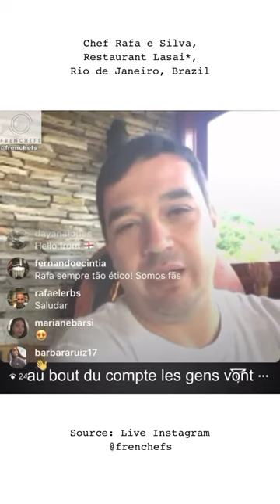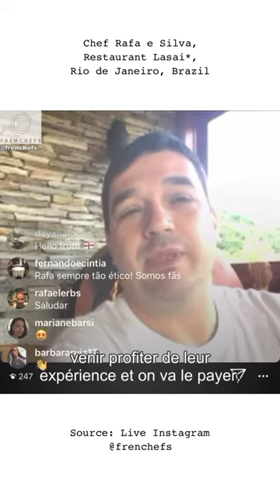Sum-up Chef Rafa Costa e Silva, Lasai*, Brazil - Crowfunding idea against Corona Virus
Chef Rafa e Costa*, Rio de Janeiro, Brazil Live

During COVID 19, many chefs are facing difficulties but chef Rafa did find a smart way to secure 2 months salary of his team that cannot work, a crownfuding with experiences as counterparts.